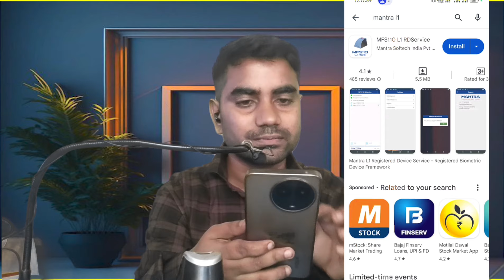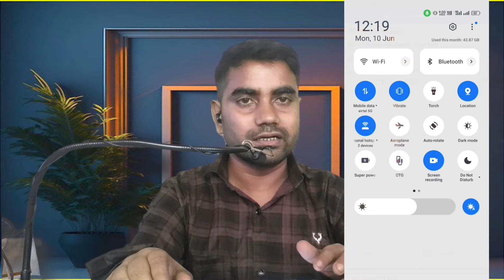New Mantra MFS110 Mobile me Kaise Chalaye | How to use Mantra L1 Device In Android Mobile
Topic Cover:--

mantra mfs110 mobile me kaise chalaye
mantra mfs110
mantra mfs110 proxy settings
mantra mfs110 l1 installation
mantra mfs110 l1 fingerprint scanner
Windows 10 Me New Mantra L1 Ka Driver Install Kaise Karen
Mobile me new mantra MFS110 ko Kiase use karen
tarun trakin tech
MFS110